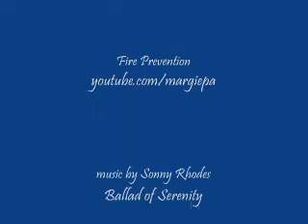Supporters of fire prevention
My kids are riding a fire truck and learning about fire safety